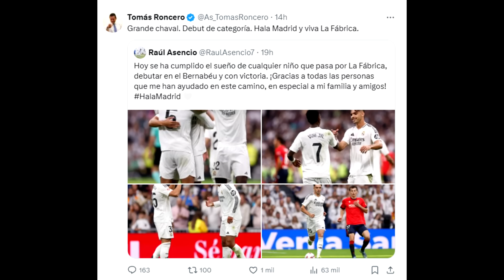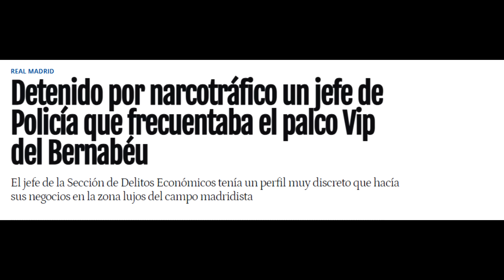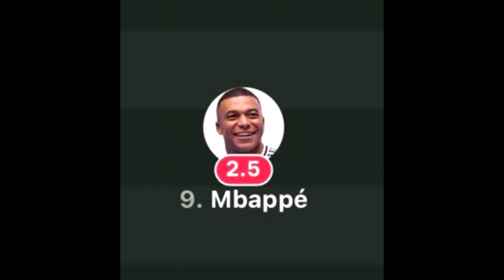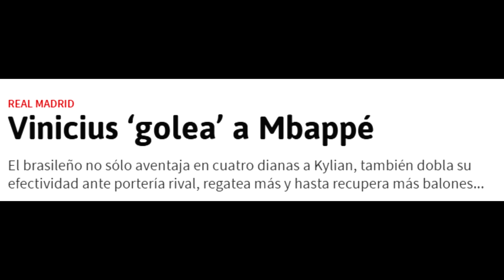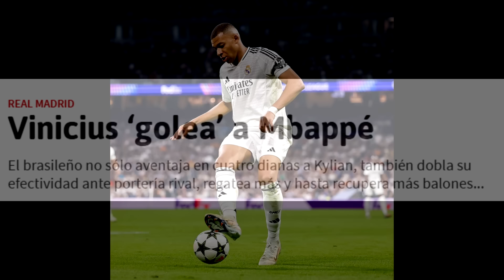💥 ASI FUE LA PATALETA de MBAPPE contra VINICIUS! EL FRANCES HARTO de NO SER LA ESTRELLA DEL MADRID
Mbappe se harta de no ser la estrella del madrid y protagoniza la primera pataleta contra sus compañeros. Explota el madrid